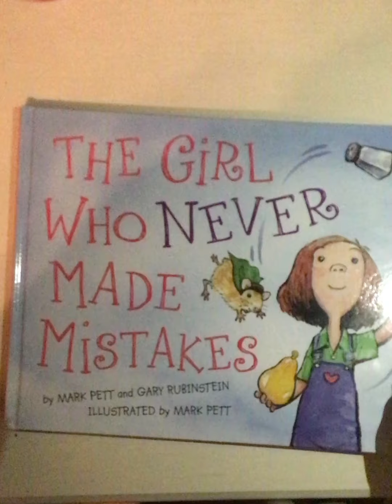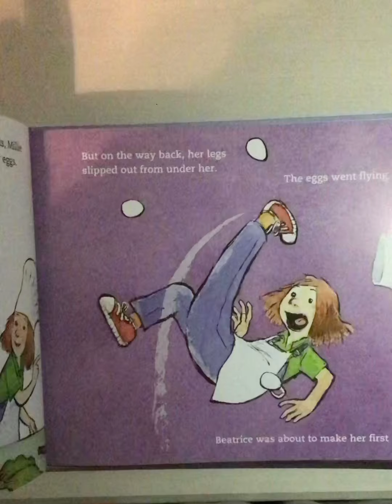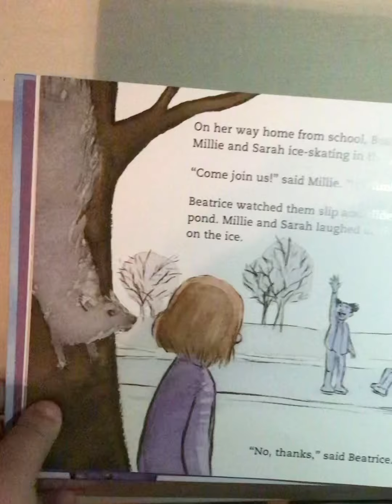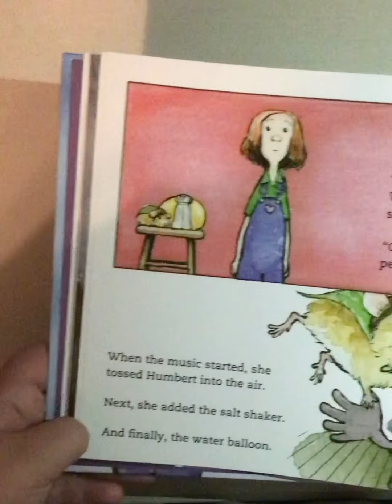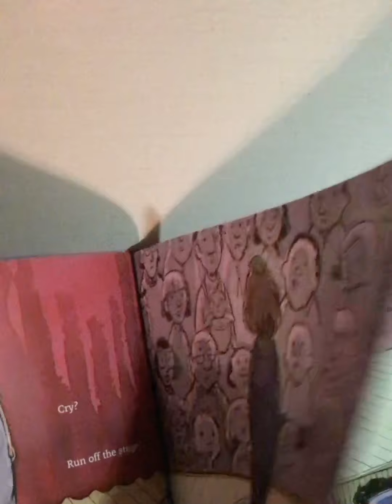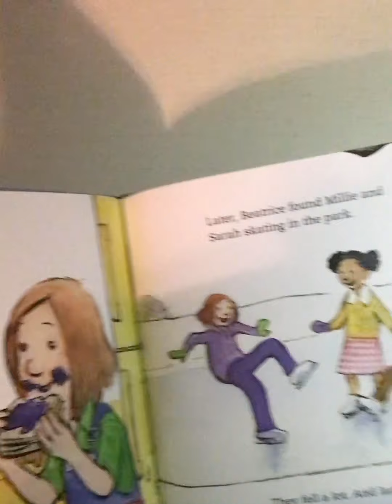The Girl Who Never Made Mistakes by Gary Rubinstein and Mark Pett